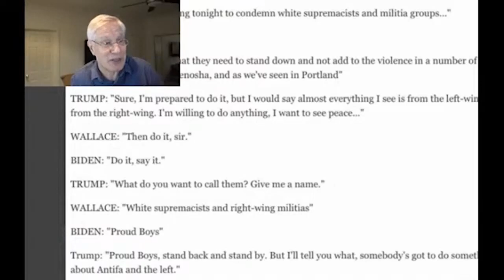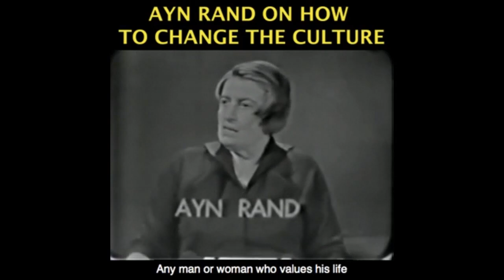Trump and Biden Should've Said This on Antifa & Proud Boys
This video was created by Christian Jackson.  Taken from Yaron Brook Show: OMG, Did You See That Presidential Debate Streamed live on September 30, 2020